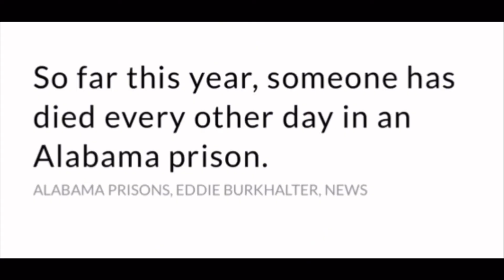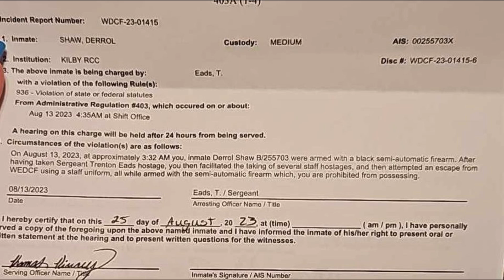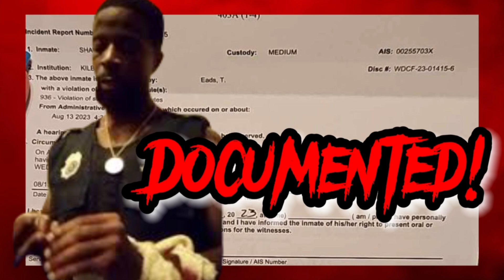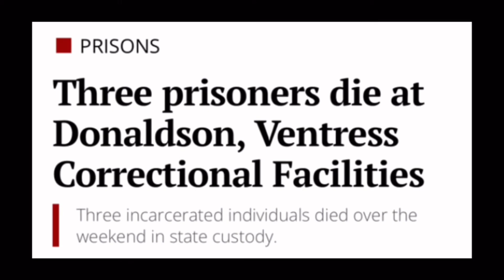LEAKED Derrol Shaw Incident Report CONTRADICTS Alabama Department Of Corrections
EP41 DC Speaks on Derrol Shaws leaked incident report for the Donaldson Hostage Security Incident last month.